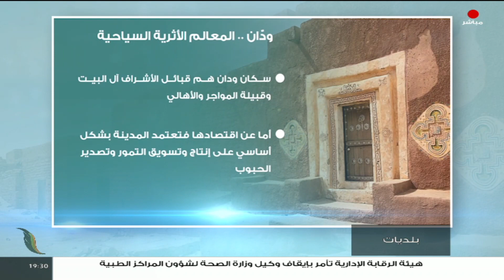بلديات | مع عبدالناصر عبدو | 2 - 11 - 2022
الضيف:
- ضياء طريش | مدير المشروعات بالمجلس البلدي تاجوراء
-محمد كريم | الناطق باسم الشركة العامة للمياه والصرف الصحي

ــــــــــــــــــــــــــــــــــــــــــــــــــــــــــــــــــــــــــ
ــــــــــــــــــــــــــــــــــــــــــــــــــــــــــــــــــــــــــ
يمكنكم تحميل تطبيقنا TANASUH TV على الهواتف الذكية: